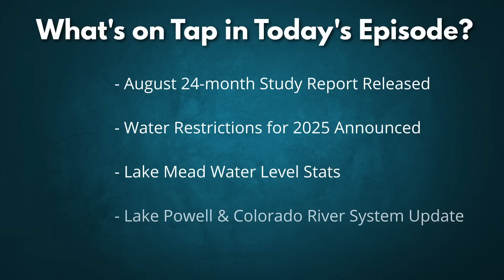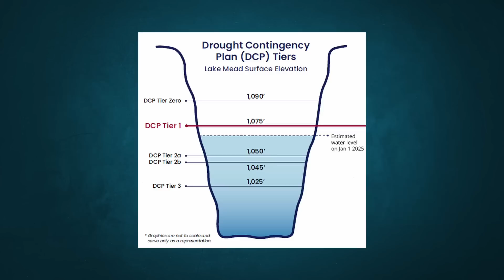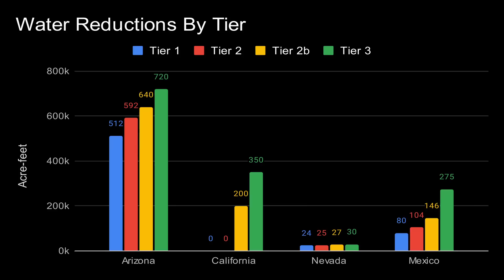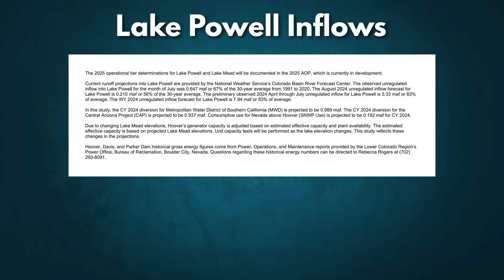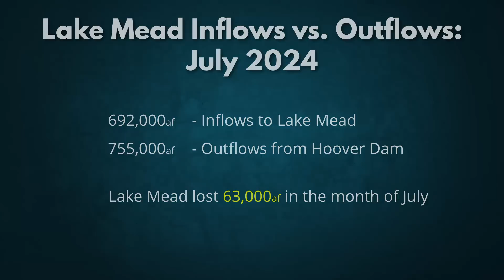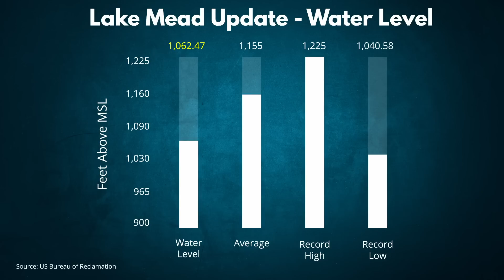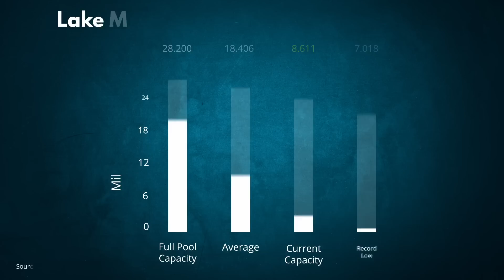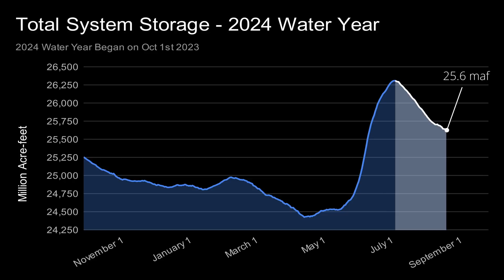Major Turnaround for Lake Mead? - August 2024 Lake Mead Update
Welcome to the Lake Mead and Hoover Dam update for August 2024! In this video, we’ll cover the latest from the Bureau of Reclamation's August 24-month study report, including crucial updates on water restrictions set for the 2025 water year. We’ll also delve into the current state of Lake Mead and Lake Powell, examining how these two reservoirs are interconnected within the Colorado River system. From water level changes to inflow and outflow dynamics, there's a lot happening that could impact the future of water management in the region.
We'll discuss the Tier 1 water shortage that remains in effect for 2025 and what it means for states like Arizona, Nevada, and Mexico. Plus, we’ll explore the latest projections for water releases from Glen Canyon Dam and how these could shape Lake Mead's future. We’ll also take a look at the overall Colorado River storage system and what the latest trends might signal.
There’s a lot to unpack in this update, so be sure to watch until the end to get all the critical details. This is timeBomb, and it’s time to get started!

Chapters:
00:00 Welcome to timeBomb
01:15 Water Restrictions
03:50 Lake Powell Releases
05:14 Lake Mead Stats
09:10 Total System Stats